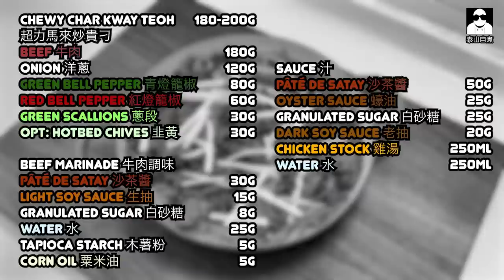[一鍋過搞掂] 沙茶牛肉貴刁煲 Satay Beef and Kway Teoh Pot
今次呢個餸真係幾易整。
一鍋過，簡單快捷，
醃吓 A，切吓 B，好快搞掂 ~
正餐又得，宵夜又得。

但其實我覺得宵夜時候食，會更加好味😈

沙茶牛肉貴刁煲 Satay Beef and Kway Teoh Pot

Ingredients
Chewy Char Kway Teoh 超力馬來炒貴刁 180-200g
Beef 牛肉 180g
Onion 洋蔥 120g
Green Bell Pepper 青燈籠椒 80g
Red Bell Pepper 紅燈籠椒 60g
Green Scallions 蔥段 30g
Opt: Hotbed Chives 韭黃 30g

Beef marinade 牛肉調味
Pâté de Satay 沙茶醬 30g
Light soy sauce 生抽 15g
Granulated sugar 白砂糖8g
Water 水 25g
Tapioca Starch 木薯粉 5g
Corn oil 粟米油 5g

Sauce 汁
Pâté de Satay 沙茶醬 50g
Oyster sauce 蠔油25g
Granulated sugar 白砂糖 25g
Dark soy sauce 老抽 20g
Chicken Stock 雞湯 250ml
Water 水 250ml